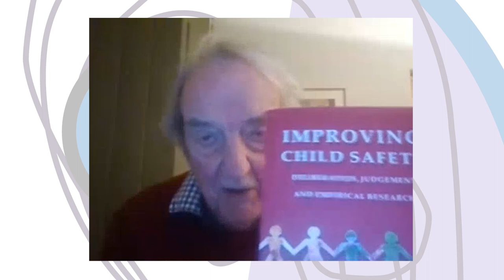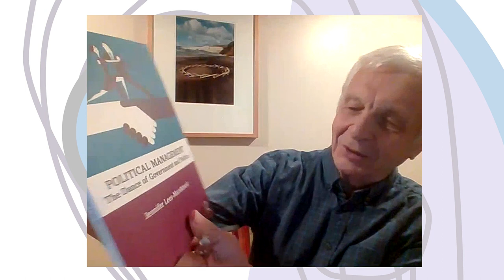A Creative Conversation with Sir Tim Brighouse & Mick Waters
My Old School – A Creative Conversations about schools and how we improve on current best
18th January 2022

00:00 - Titles
00:31 - David Cameron, intro
02:52 - Sir Tim Brighouse
07:09 - Mick Waters
09:30 - 3-way conversation

We are proud to present two legends in education, Mick Waters and Sir Tim Brighouse, for a very special conversation. They have just published a remarkable book, “About Our Schools - Improving on Previous Best”. It is a fascinating and unusual history of education in England beginning in the last half of the twentieth century, with very clear lessons in it for Scotland and the rest of the United Kingdom. The book is based on interviews with every Secretary of State for Education who successfully passed two tests – 1) they were still alive and 2) they were prepared to be questioned by Mick and Tim! The insights are unique, but it goes further to ask what can we do now to offer a better future to our children. This is a conversation that will be filled with wisdom, wit and passion but, above all, with hope.

Supported by the Creative Learning Network Fund, a partnership between Creative Scotland and Education Scotland under Scotland’s Creative Learning Plan.